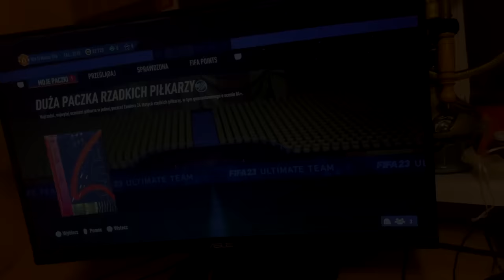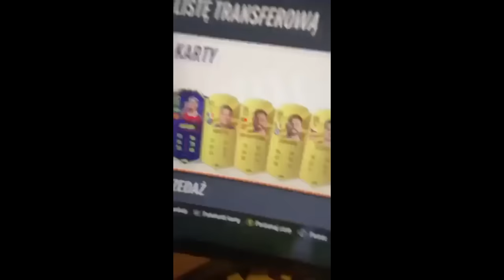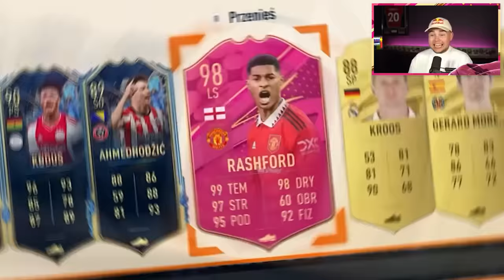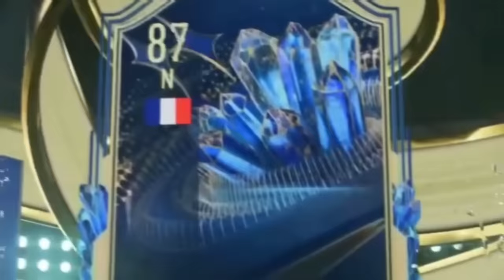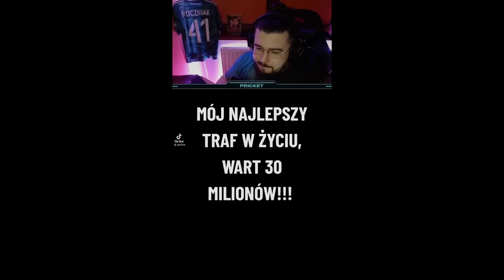50 NAJLEPSZYCH TRAFÓW POLAKÓW w FIFIE 23!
Włoczykij28 (Ronaldinho 95 + Marquez 88 + 4 IF)
Wojtekzem3397 (Haaland OTW + Antony OTW + Mbappe 91)
BRET (Laca 95 + Yedder 95)